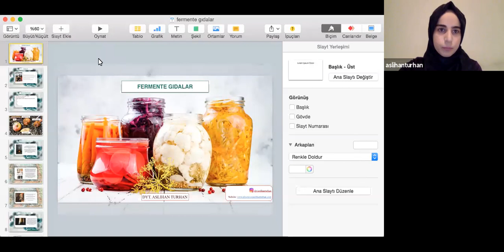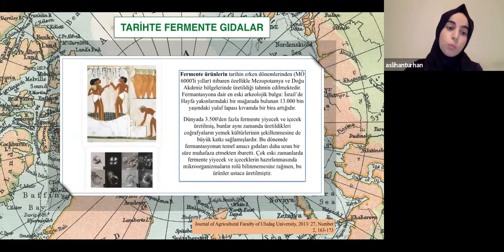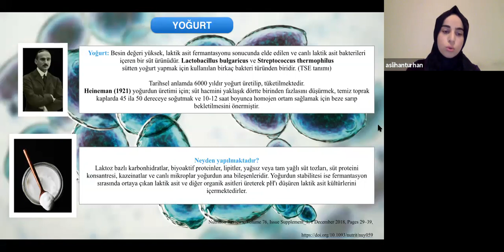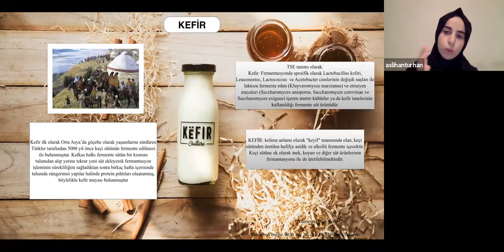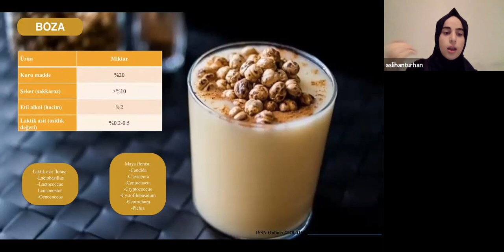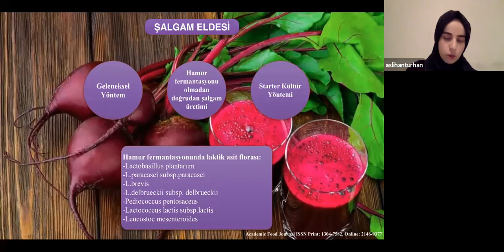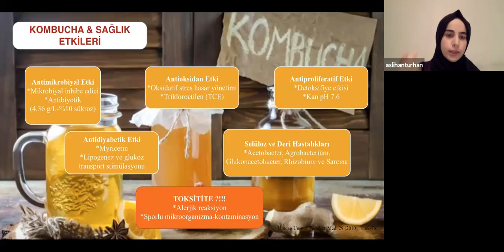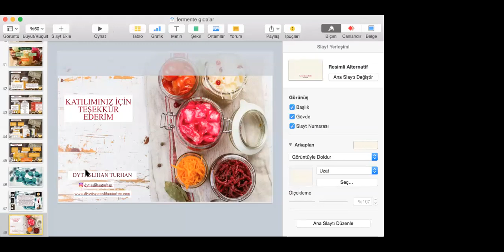Aslıhan Turhan ile Fermente Gıdalar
Diyetisyen Aslıhan Turhan ile yaptığımız "Fermente Gıdalar" başlıklı atölyemizin kaydıdır.

Dahil OL!